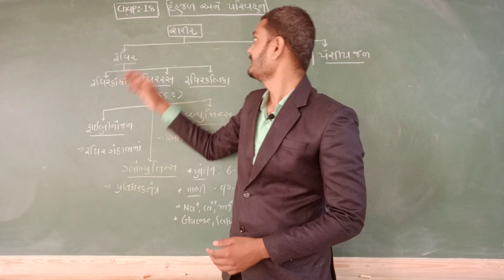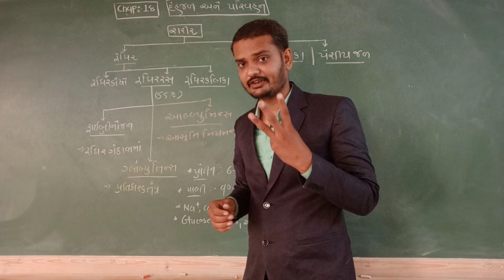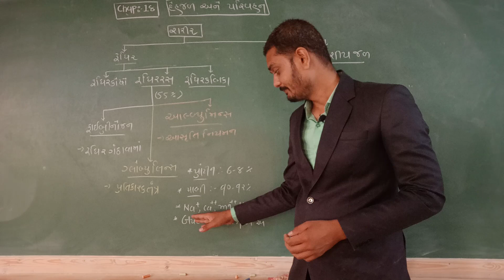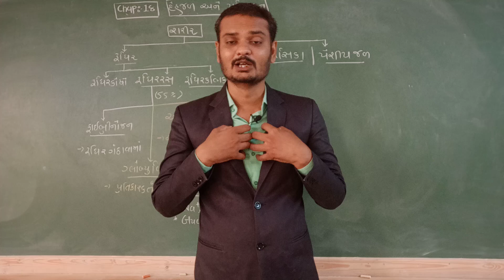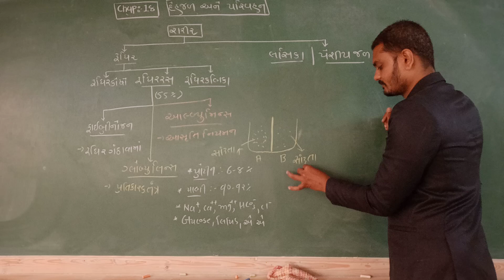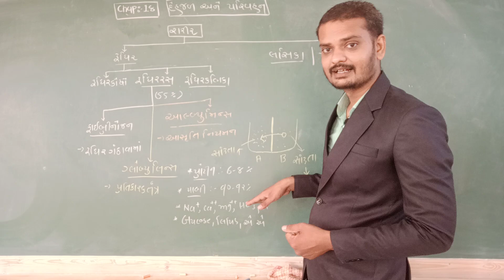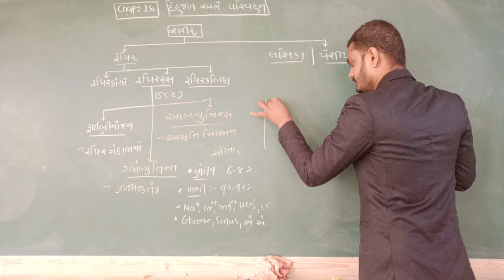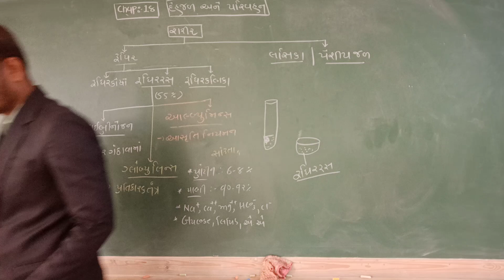11 STD GM BIOLOGY CH-18 PART 1